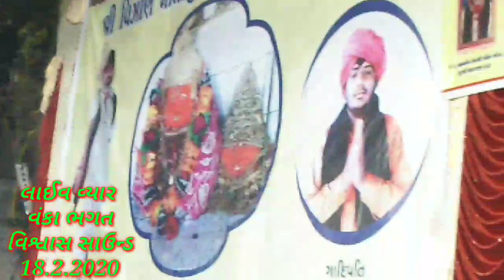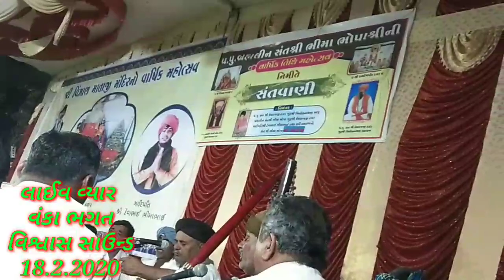01 Veyar Vka Bhgat.Arati આરાધી ભજન વ્યાર લાઈવ વંકા ભગત